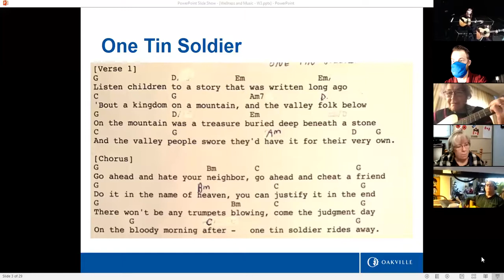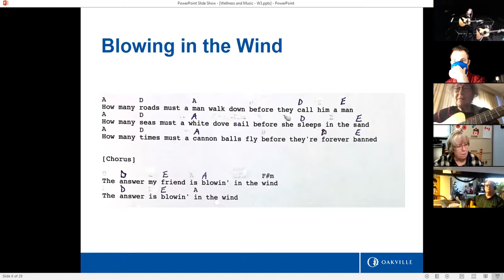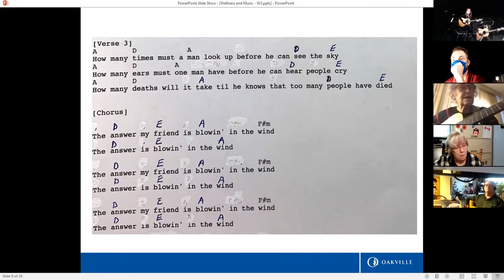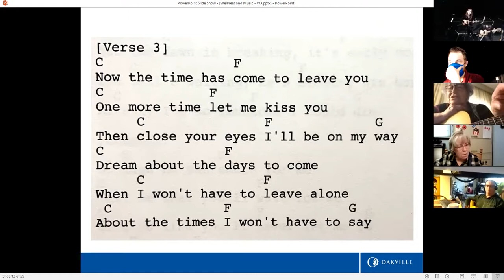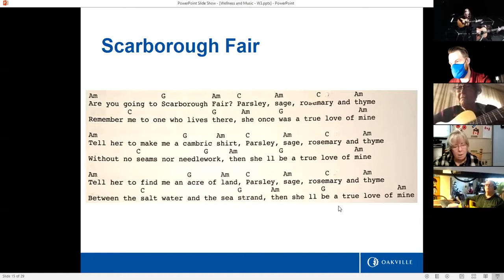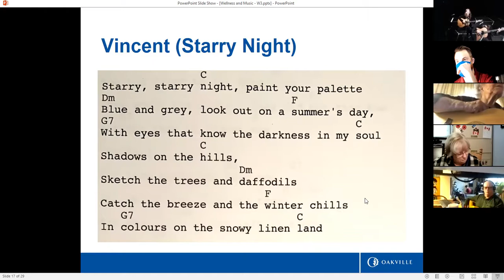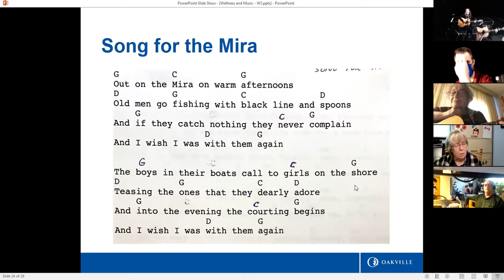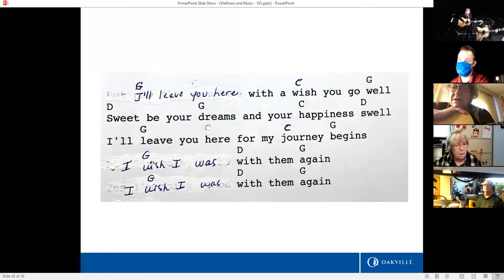Wellness and Music with Dyanne Dumas - Jan. 25, 2021